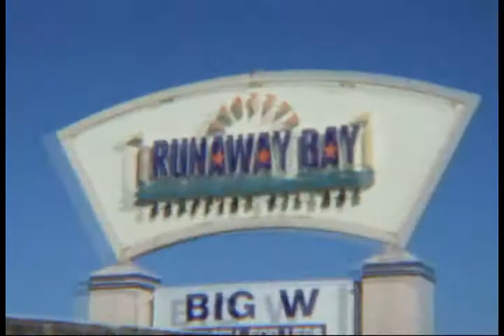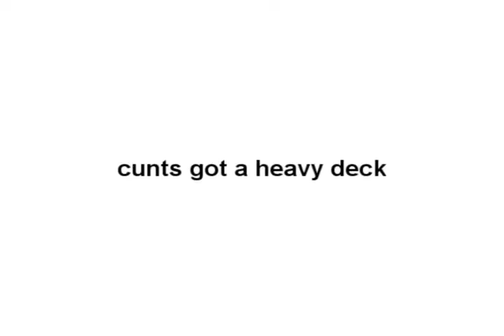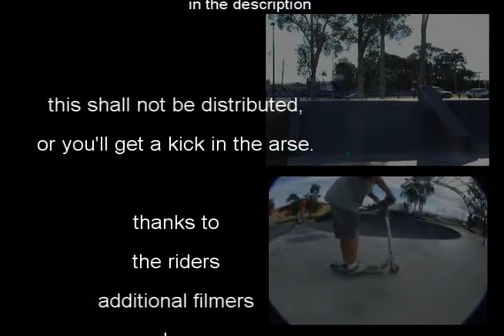theLOLBURGERS scooter video.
Yeh, thats right!

featuring

ben harradine
jake rylewski
myself (james scown)
jackson calcutt
aaran selway
matt quetcher,
and little jesse.

mostly filmed and edited by me, thanks to everybody who also filmed and all the kids from bay who i got to say 'fuck' for me.

bass intro- whores, by janes addiction

ben and jakes part - real big, by mannie fresh.

james' and jacksons' part - no cars go, by the arcade fire

aarans part - self revolution, by killswitch engage.

LOLCLIPS section - rock lobster, by the b52's.

thankyou to everybody who watched and enjoyed this.